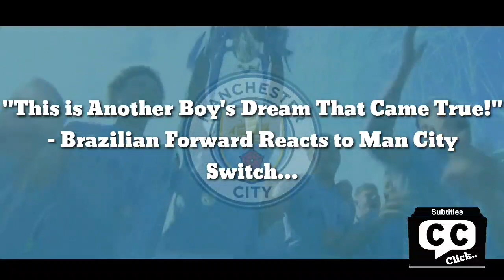"This is Another Boy's Dream That Came True!" - Brazilian Forward Reacts to Man City Switch…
Manchester City’s latest signing Kayky has reacted his move to the reigning Premier League champions, highlighting his excitement at the move from South America to Europe.

At just 18-years of age, Kayky is regarded as one of Brazil’s most promising youngsters, and owing to his evident talent and potential, City have seen fit to part with a fee of £8 million plus add-ons to secure the youngster's services.

The teenager is believed to have been particularly keen to move to the Sky Blues and his compatriots Fernandinho and Gabriel Jesus are understood to be assisting the youngster’s transition to life in England.

Following his arrival, Kayky has reacted on social media, as the young winger posted an image of himself holding a Manchester City home shirt, and the image is accompanied by a short statement from the Brazilian.

As per Kayky’s Instagram account, the young Brazilian stated, “Very happy and honoured to be able to be building a new history in this giant club."

"This is another boy's dream that came true, and 'gratitude' is the word that explains what I feel at that moment.”

Kayky rounded off his statement, as he added, “To God, my family, my agents, and everyone who participated in this process and who root for me. Thank you very much! “C’MON CITY!!”